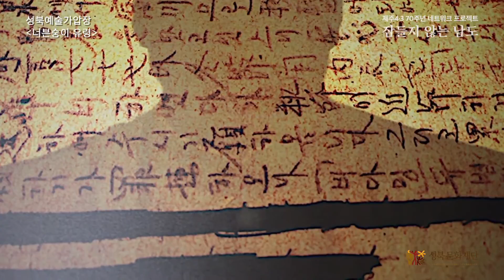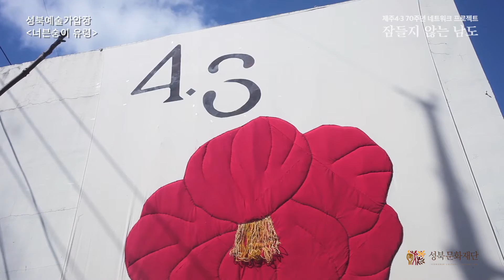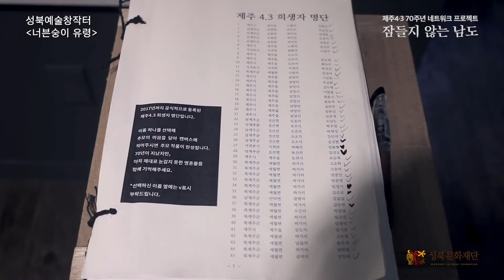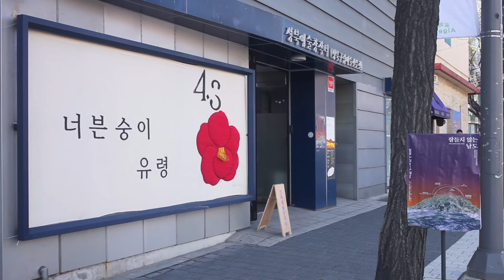제주4.3 70주년 '잠들지 않는 남도' 전시 "너븐숭이 유령"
2018 제주 4.3 70주년 네트워크 프로젝트 '잠들지 않는 남도' 전시
[ 너븐숭이 유령 ]

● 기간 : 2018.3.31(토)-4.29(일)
● 장소 : 성북예술창작터, 성북예술가압장